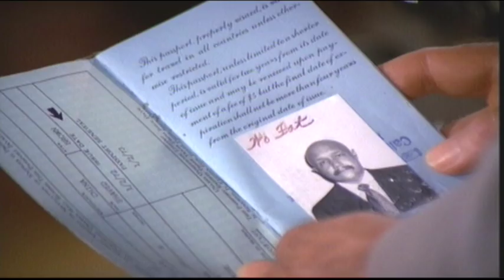Hawaii Five 0 (classic): "You Sold Me Out!!"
From Season 5: The Jinn Who Clears the Way - closing scene.

Unfortunately, the last laugh is on McGarrett. But you just gotta love Wo Fat's philosophical attitude along the way.